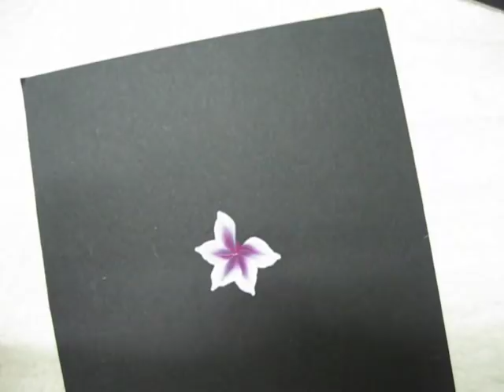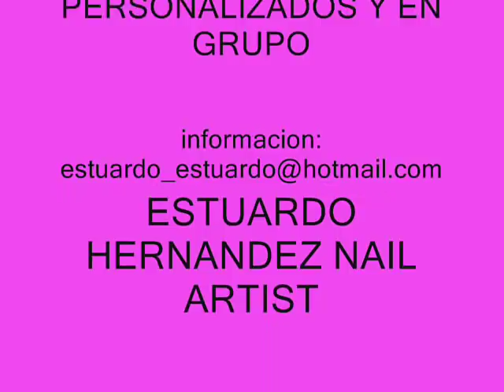NAIL ART ONE STROKE BY ESTUARDO HERNANDEZ..wmv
DISEÑOS Y MUESTRAS DE NUESTROS TALLERES. ESPERA MAS.